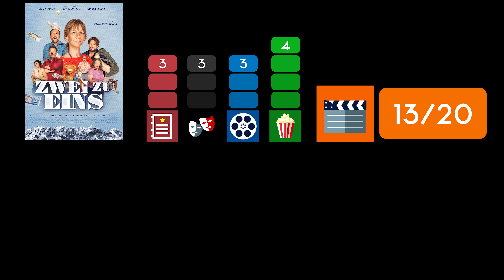ZWEI ZU EINS / Kritik - Review | MYD FILM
Hier meine Kritik zu ZWEI ZU EINS.
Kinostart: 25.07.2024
Länge: 116 Minuten
FSK 6